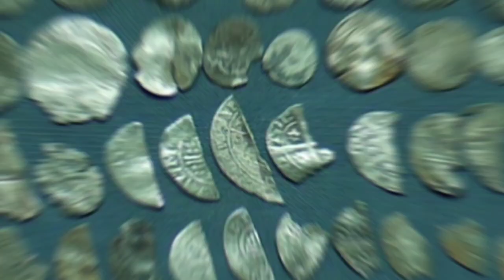LUMANG BALON ( Ano ang kahulugan at saan banda ang Deposito )